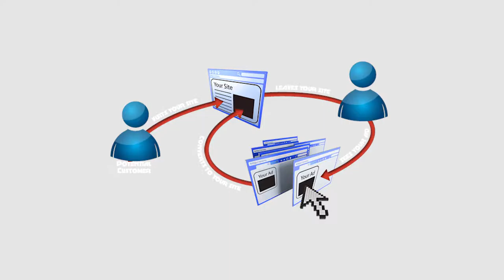2017 4 Main Marketing Trends in Real Estate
Real Estate marketing for 2017 had 4 main trends going forward. Some may seem old, but are actually timeless and still as relevant today as they were before.

Kevin Fritz
MLO #220254
Iron Point Mortgage